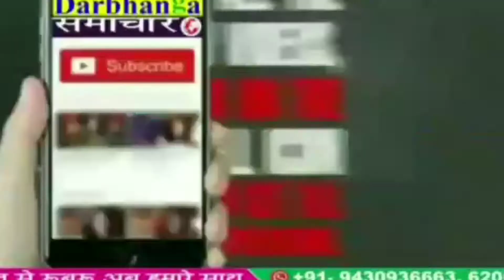कई शिक्षक और राजनेताओं ने शिक्षक निर्वाचन एवं स्नातक निर्वाचक उम्मीदवारों ने किया अपना पर्चा दाखिल